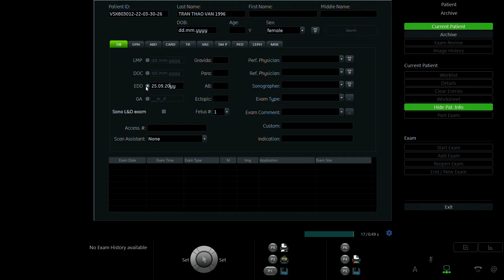TRẦN THẢO VÂN 1996